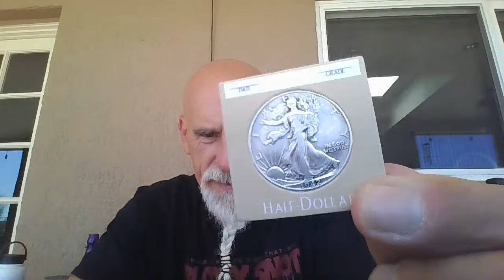5 years sober TODAY! Let's go for a drive!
SURE YOU HAVE NOTIFICATIONS TURNED ON! THANK YOU!!

Mailing address for Chase The Heat/The Life Boat:
4764 E. Sunrise Dr. #173

Thank you for being on "The Bus"! Check out the "playlist", comment and share the videos. it is the equivalent of watching A LOT of videos and helps keep the lights on, as they say.

Thank you so much! The bus is better with you on it!

Give my Instagram a follow for TONS of amazing pod and spice related pics:

To reach Harvest 912:
Remember, every time you buy something from Harvest you are helping those less fortunate.